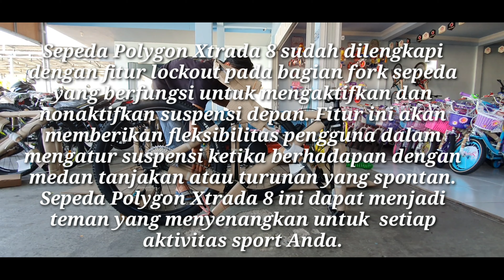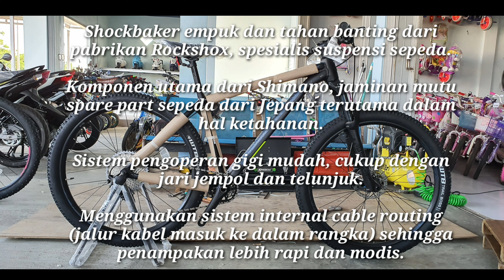POLYGON XTRADA 8 (2020-2021) Wajib nonton sebelum membeli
POLYGON XTRADA 8 UKURAN 27.5 INCI SERI TAHUN 2020_2021